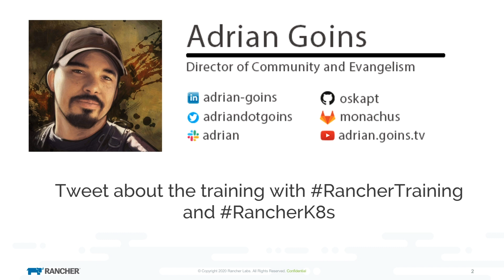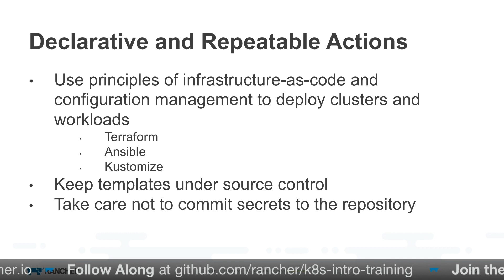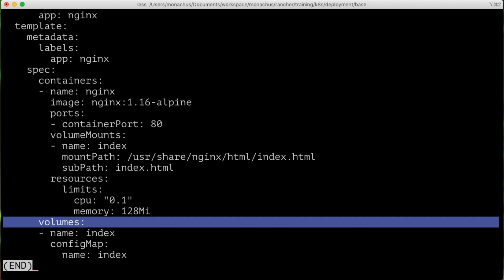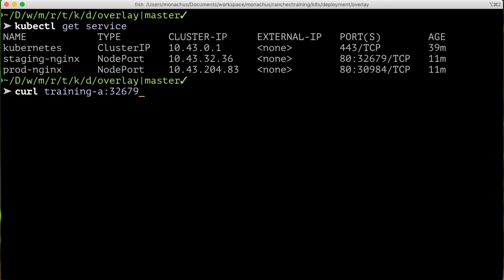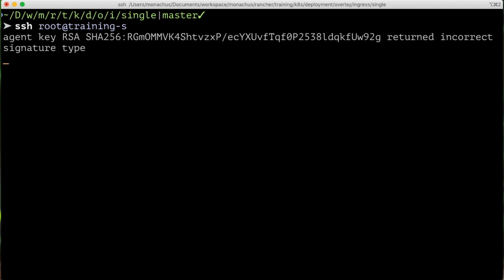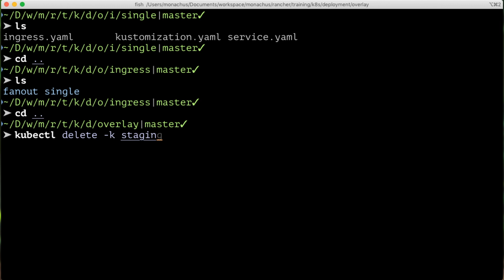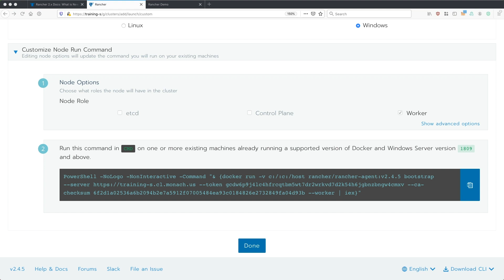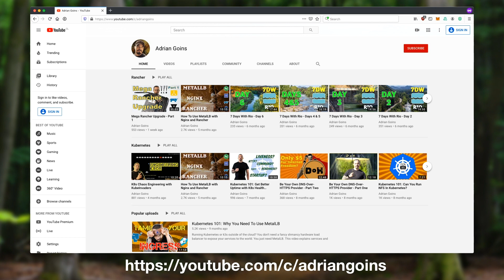Intro to Kubernetes and Rancher - 2020-07-16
Adrian Goins takes you on a whirlwind introduction to Kubernetes and Rancher, with almost thirty minutes of Q&A at the end! Enjoy!